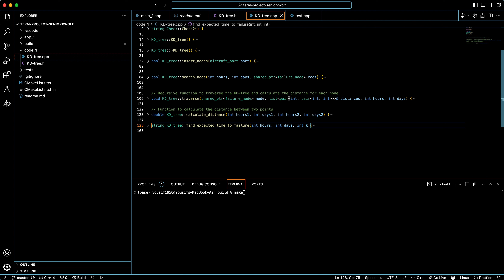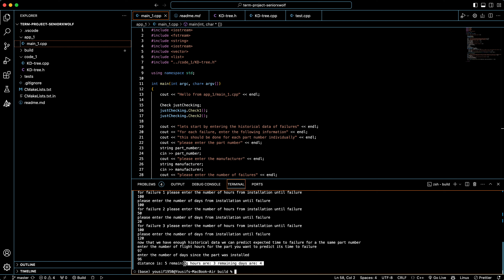Demo of predictive maintenance Using KD Tree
This is a demo of how KD-Tree can be used to find the k-nearest neighbor and use it to give an expected time of failure in days as well as flight hours